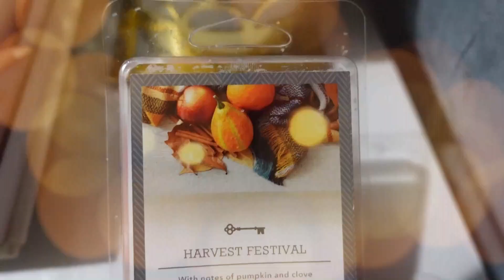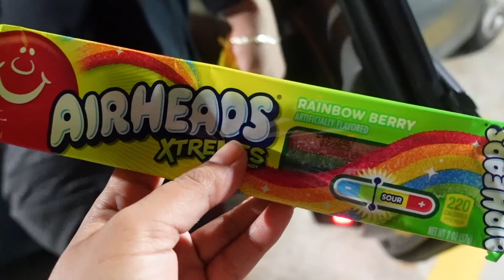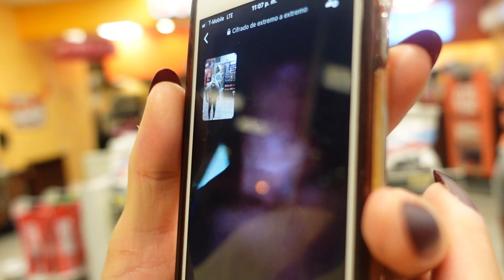REENCUENTRO DE MI HERMANA CON SU HIJO DESPUES DE 18 AÑOS/VLOG/YO SOY KAREN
HOLA MIS AMORES COMO ESTAN GRACIAS POR ACOMPAÑARME A VER EL VIDEO DEL DIA DE HOY REENCUENTRO DE MI HERMANA CON SU HIJO DESPUES DE 18 AÑOS/VLOG/YO SOY KAREN